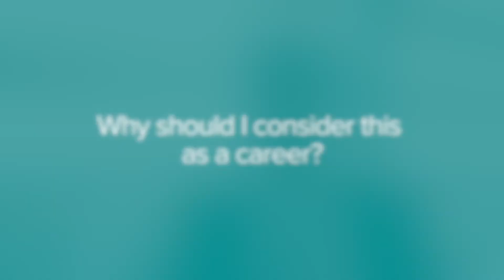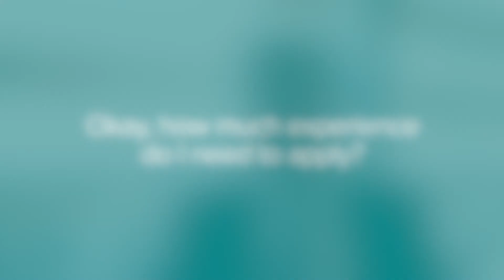Consulting: Your questions answered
Nic Farhi, partner at OC&C Strategy Consulting answers some of your questions about the industry. Nic offers insights on the typical day-to-day of a junior strategy consultant, why it's great career choice and how to handle the notoriously tough interviews!